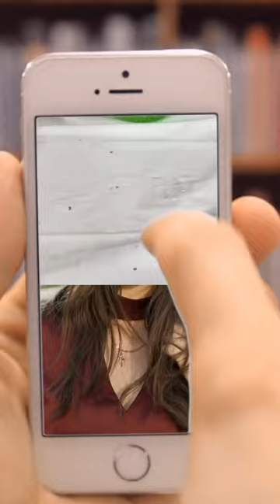我が家は業務用かき氷しか勝たん🍧 【夏開幕】 PDS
かき氷スキー